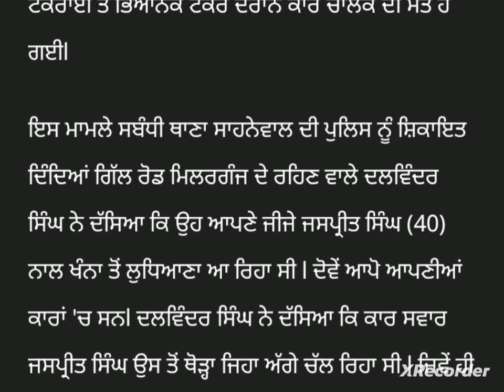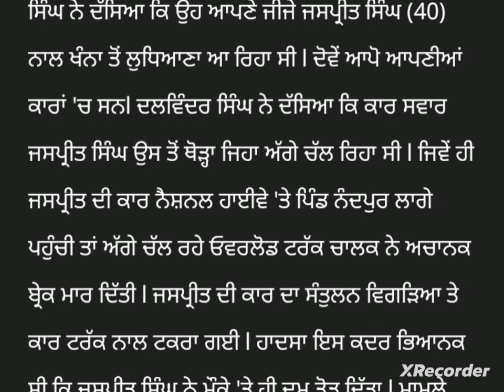punjabi news - punjabi news today live - punjabi news live - punjabi livenews - punjab news.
News  Big News of Punjab3 junePunjab News TV - Punjabi News

 today punjab news today | punjab news latest today | Punabi news | punjab weather | punjab news live 3 june Punjab news | 3Punjabi news  News 3 june news Punjabi | Punjabi news3june Punjab